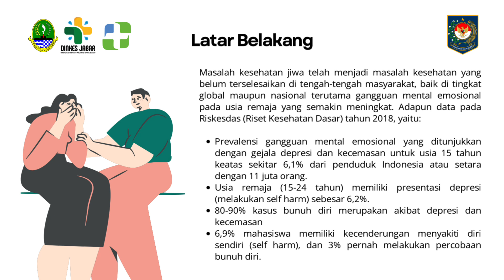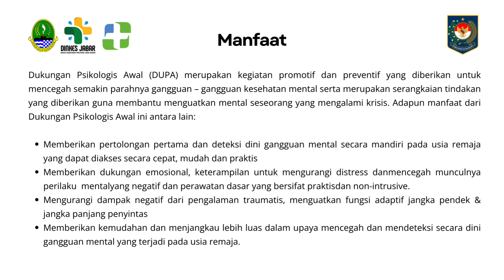Dukungan Psikologis Awal | RS Jiwa Provinsi Jawa Barat